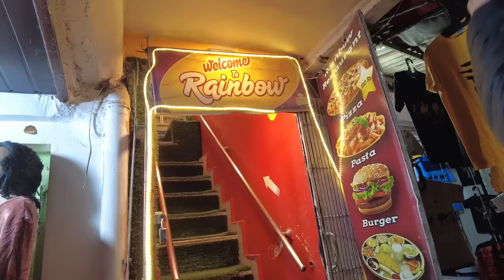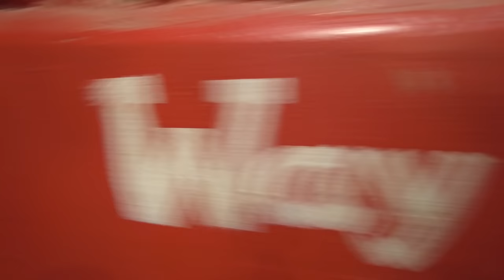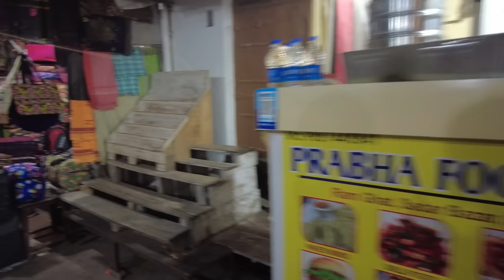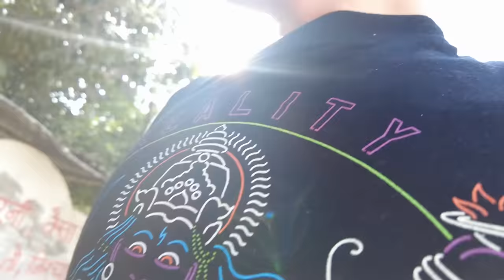Pushkar: India's Colorful Hippie Oasis 🐪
Pushkar is a small town located in the state of Rajasthan, India. It holds great religious and cultural significance and is renowned for its sacred Pushkar Lake and the Brahma Temple. The town is believed to be one of the oldest existing cities in India and is considered a major pilgrimage site for Hindus.

Pushkar is situated in a picturesque valley surrounded by hills on three sides and offers a serene and tranquil environment. The town's main attraction is the Pushkar Lake, which is considered sacred and is believed to have been created by Lord Brahma, the Hindu god of creation. Pilgrims visit the lake to take a dip in its holy waters, which are believed to cleanse sins and provide spiritual purification.

The Brahma Temple is another significant landmark in Pushkar. It is one of the few temples in the world dedicated to Lord Brahma and attracts devotees from far and wide. The temple's distinct red spire is a prominent feature in the town's skyline.